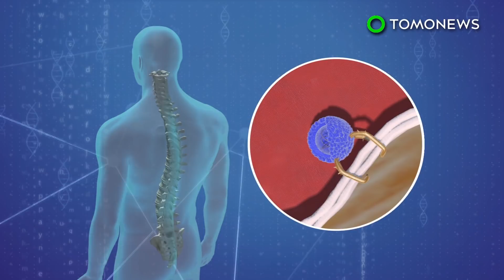Virus Polio: Venezuela alami kasus polio pertama sejak 1989 - TomoNews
VENEZUELA — Seorang anak kecil dilaporkan menderita polio di Venezuela - kasus pertama yang dilaporkan tentang penyakit yang melumpuhkan sejak itu diberantas di negara itu pada tahun 1989.